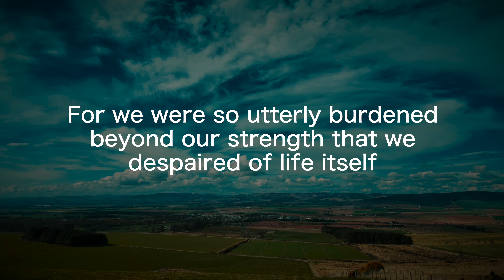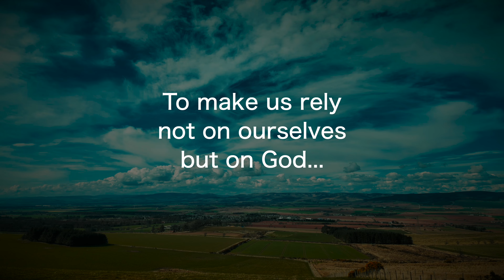On Whom do you rely?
“Elijah and other men of God in the OT who with radicality and severity — to the dismay of entire generations — made their appearance and to many seemed to be subverters. Enthusiasts do not arise on their own initiative. They think of themselves as called and ordained for their service, which excludes all purely personal interests. An intolerable burden rests upon them.” (Hans-Joachim Kraus)

In other news:

Why have we moved? Why did Mairi resign? Please watch then listen to the podcast

Maranatha.

Love,

Nick